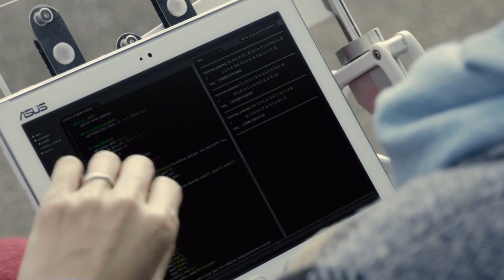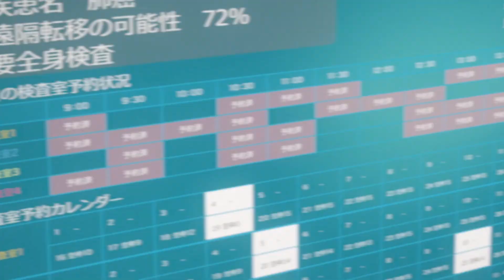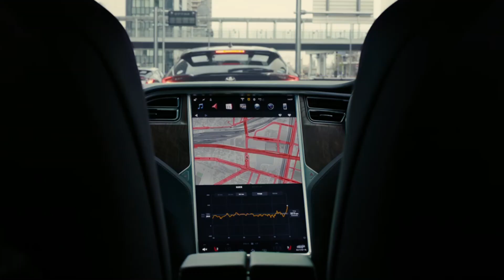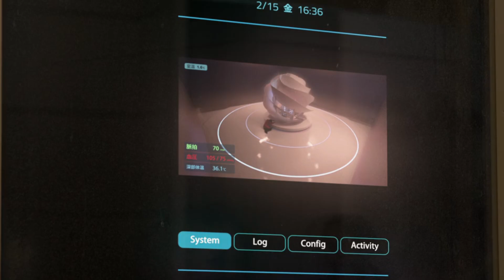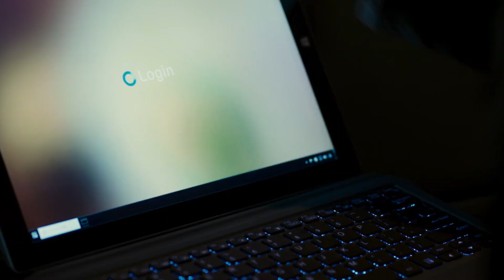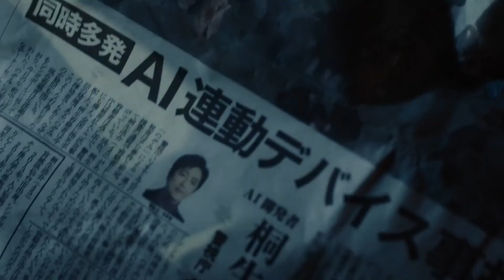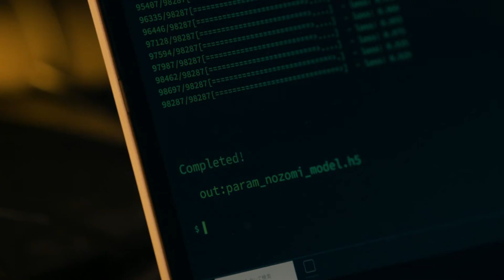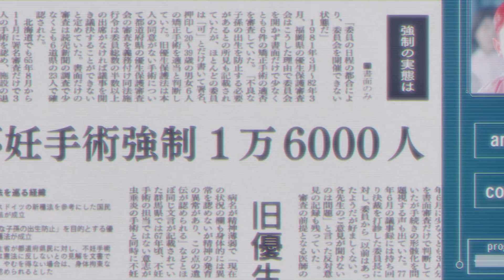Ai Amok (2020) film explained in Hindi/Urdu | Japanese Sci-fi/Thriller movie Summarized हिन्दी/اردو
In 2030 50% population executed every year bi AI
Ai Amok (2020) film explained in Hindi/Urdu. Japanese movie Summarized हिन्दी/اردو with complete ending explanation.